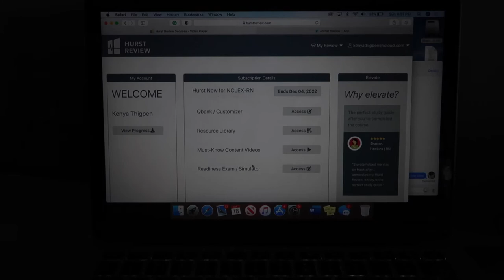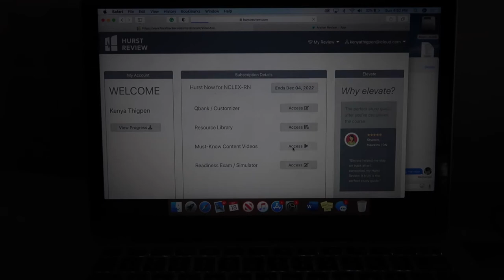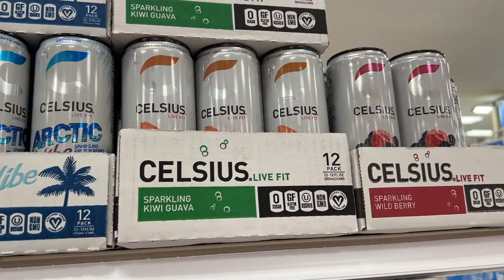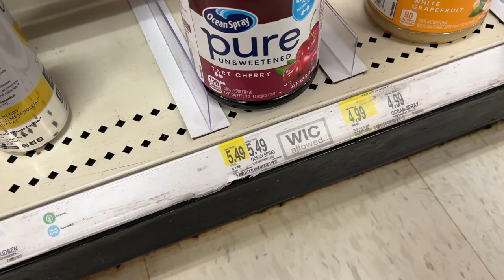I Actually Vlogged | Very Boring Day